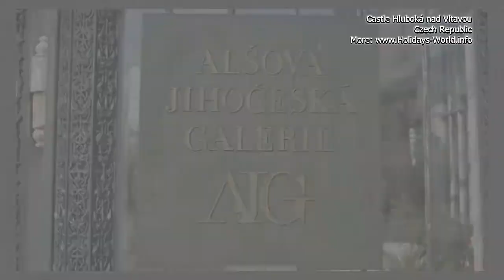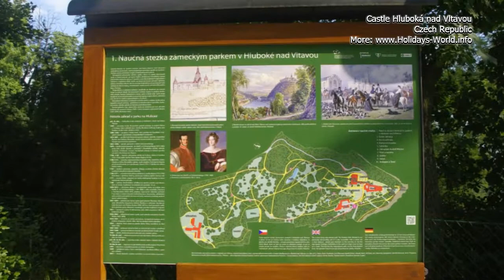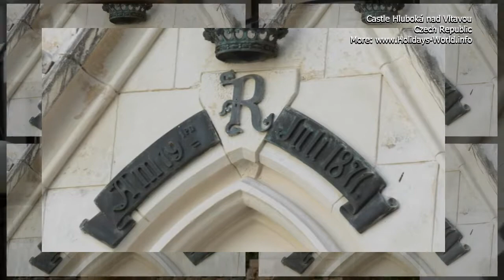Castle Hluboká nad Vltavou - Czech Republic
The chateau of Hluboká was originally founded as a guarding castle in the mid 13th century by the Kings of Bohemia, and being royal property, it was frequently forfeited. Several aristocratic families took turns owning it. The important ones included e.g. the Lords of Pernštejn, who founded the nearby fishpond of Bezdrev in 1490, the second largest fishpond in Bohemia. The prominent aristocratic family of the Lords of Hradec purchased the domain in 1561. Two years later, the new owners had the original Gothic castle rebuilt into a Renaissance chateau. In the late 16th century, the next owner was the family Malovec of Malovice, who, being Protestants, lost the property in 1619, and four years later Emperor Ferdinand II of Habsburg gave it as a compensation for war claims to the Spanish general Don Balthasar de Marradas. In 1661, Jan Adolf I of Schwarzenberg bought Hluboká from his nephew. The Schwarzenbergs lived in Hluboká until the end of 1939, when the last owner Dr. Adolf emigrated overseas to escape from the Nazis. They lost their property once for all through a special Act, Lex Schwarzenberg in 1947. Thanks to their very well-managed property and large-scale economic activities, the Schwarzenbergs twice rebuilt the chateau of Hluboká, first in the early 18th century in the Baroque style, and later, they carried out an extensive reconstruction of the chateau in the romantic neo-Gothic style of the in the years 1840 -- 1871, including a re-arrangement of the park and the surrounding countryside. The rebuilding was influenced by the journeys of the then owner, Prince Jan Adolf II of Schwarzenberg and his spouse Princess Eleonore, née Princess of Liechtenstein, to England. The main model of the project was the royal castle of Windsor. Rebuilding work were started according to the designs by the Viennese architect Franz Beer, and, after his death, the Schwarzenberg builder Damasius Deworetzky continued, especially focusing on designing the splendid interiors.
Source of text: Official pages of the State chateau of Hluboká